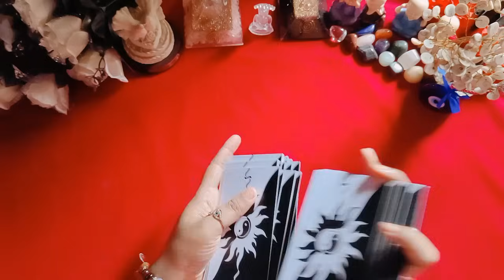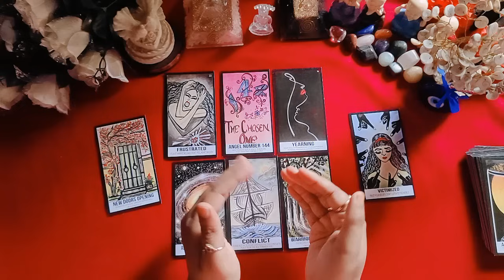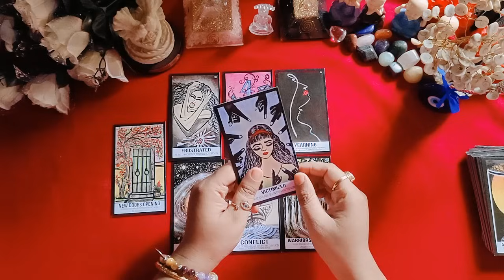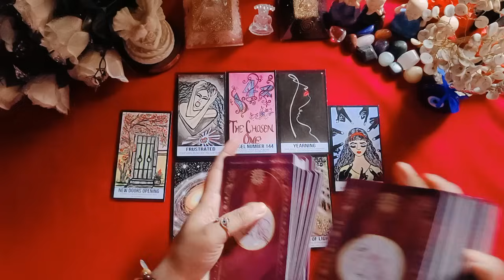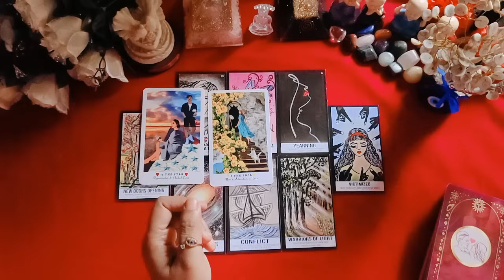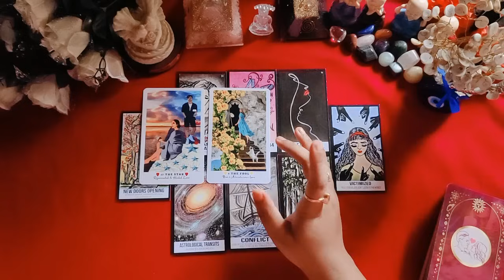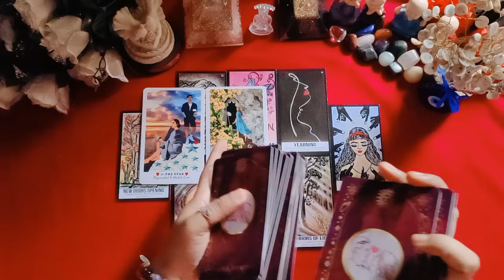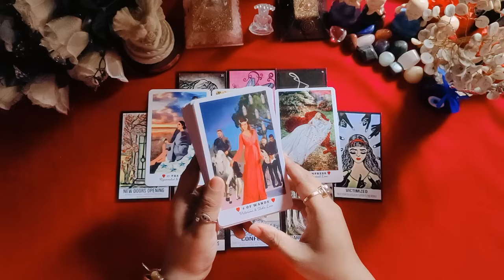🥰 আপনাদের পুনর্মিলন কি হবে?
1)👉 Personal readings are not free

3. Leave a comment in a video for the current month.